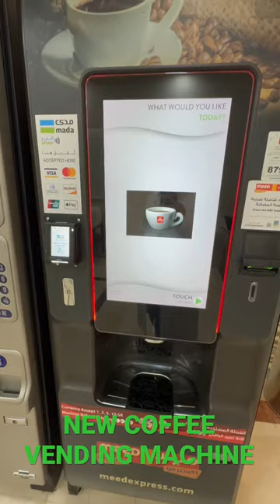NEW COFFEE VENDING MACHINE At KAMC